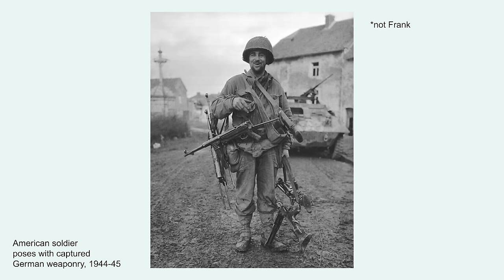MP-40 War Trophy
The MP-40 is easily one of the most popular guns of WW2 and one of the most recognizable guns in the world. The MP-40 has been featured in cinema the world over, and if you want to use the MP-40 you can by clicking my link to play ENLISTED:

00:00 THE MP-40
01:51 Addressing the Kit
02:39 Thanks Enlisted!
03:58 History of the Schmeisser
05:19 MP-40 Specs
08:59 Manual of Arms
12:48 Nick details the firearm
15:25 Germany 1945
16:17 Recoil demonstration test
18:43 Long range test
22:10 My conclusions
23:41 Thanks again Enlisted!
24:00 Thanks for watching!
24:23 Bloops

The development of the MP 40 began in the late 1930s as an improvement over its predecessor, the MP 38. German engineer Heinrich Vollmer designed it to be a more cost-effective and simplified version of the MP 38.

Introduced in 1940, the MP 40 quickly became the standard submachine gun for the German military. Its relatively cheap and easy-to-manufacture stamped steel construction made it suitable for mass production.

The MP 40 featured a distinctive appearance with a folding metal stock, making it compact and easy to carry. Operating on the blowback principle and chambered for the 9mm Parabellum cartridge, it had a magazine capacity of 32 rounds and a cyclic rate of fire around 500-550 rounds per minute.

Widely used among German infantry, paratroopers, and various military units during World War II, the MP 40 gained popularity due to its design and reliability, becoming a symbol of German infantry weaponry.

After the war, the MP 40 remained in service with various armies worldwide and influenced the design of subsequent submachine guns. Its compact design and folding stock served as inspiration for many firearms.

The MP 40 is not without limitations; it was not as accurate as some other contemporary submachine guns, and its open-bolt design made it prone to dirt and debris, affecting its reliability in certain conditions. Nevertheless, it remains a significant piece of military history, symbolizing the tumultuous period of World War II and leaving a lasting impact on popular culture.